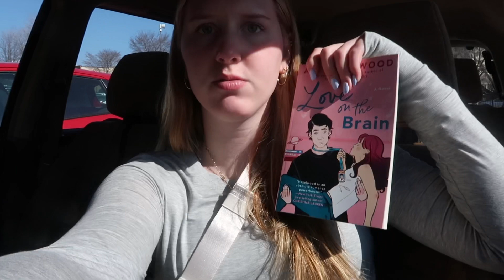the erewhon of minneapolis | vlog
i hope you enjoyed, comment any video recs.

edited CapCut and Canva

FAQ’s:
how old am i: 18
how tall am i: 5ft 8in
what camera do i use: iPhone 14 Pro Max and Canon g7x mark ii
where do i live: minnesota